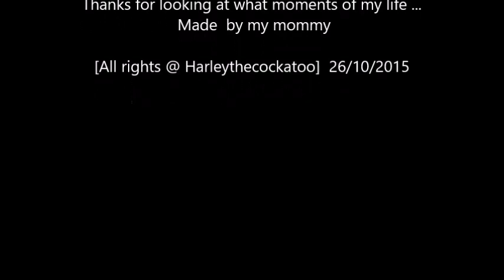Moments of my life